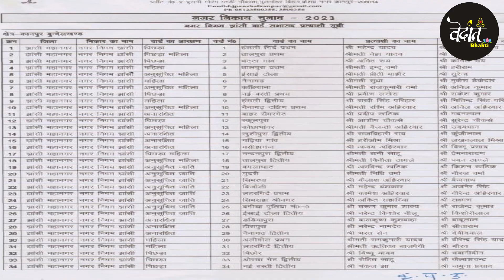बीजेपी का टिकट बराबर(=) जीत - मुकेश मिश्रा जिला अध्यक्ष भारतीय जनता पार्टी झांसी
मोदी और योगी के नाम पर युवा भारतीय जनता पार्टी से जुड़ रहा है